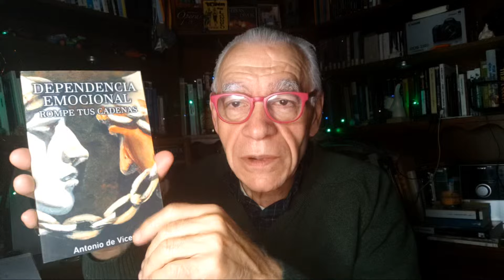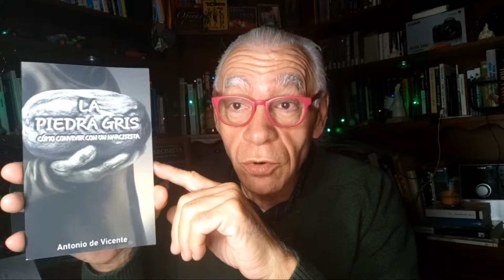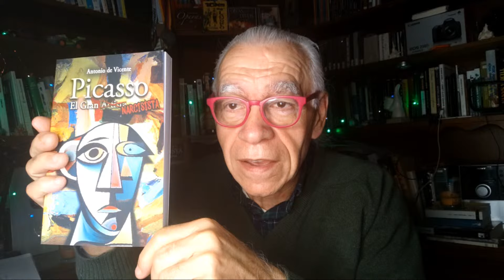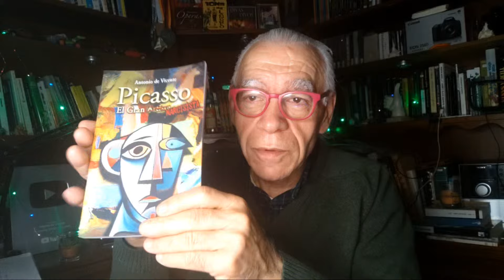6 TRAUMAS QUE TE DEJA UNA MADRE NARCISISTA